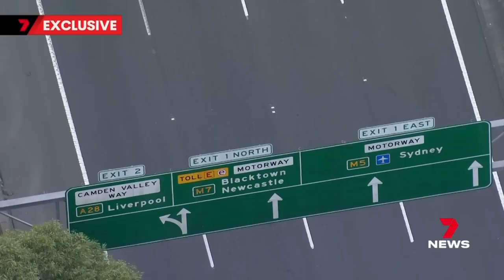Exclusive first look at new link between two major motorways | 7NEWS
A billion dollars of flyovers linking two major motorways could lead to major time savings for thousands of drivers every day.

Tonight we have an exclusive first look at the new link between the M7 and the future M12 in Western Sydney.

7NEWS combines the trusted and powerful news brands including Sunrise, The Morning Show, The Latest, and 7NEWS.com.au, delivering unique, engaging and continuous coverage on the issues that matter most to Australians. Watch 7NEWS nightly at 6pm and weekdays at 11:30am and 4pm on Channel 7 and 7plus.